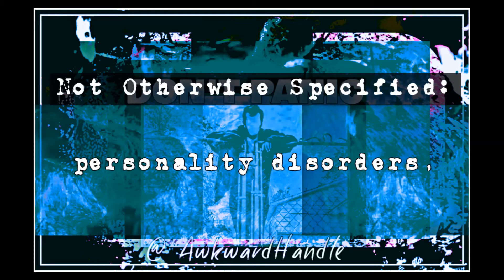Episode Three - Do I Have a Personality Disorder?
Not Otherwise Specified is a casual discussion of what constitutes a personality disorder.